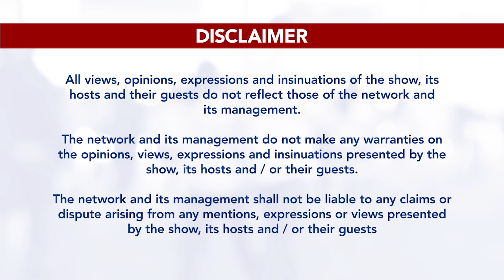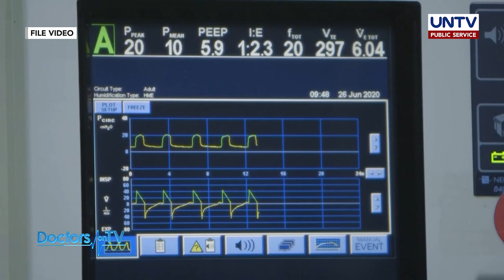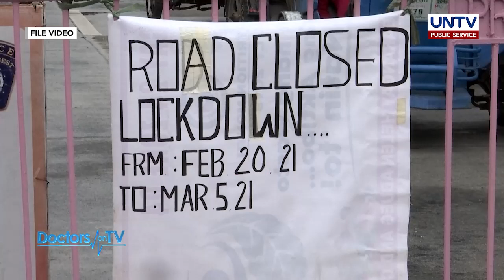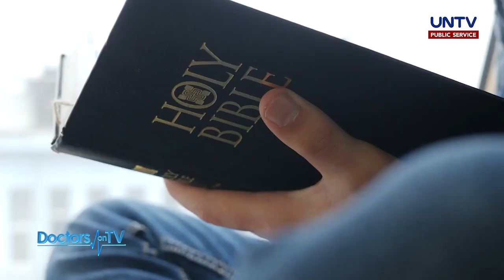Depression, Anxiety, Suicidal Thoughts & COVID-19 Pandemic | Doctors on TV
Health threats and lifestyle disruptions caused by the COVID-19 pandemic can be depressing for some people.

Find ways on how to stay mentally strong through this episode of DOTv with our guest clinical psychologist, Dr. Camille C. Garcia.

Hosts: Dr. Sarah Barba-Cabodil and Dr. Nap Interior